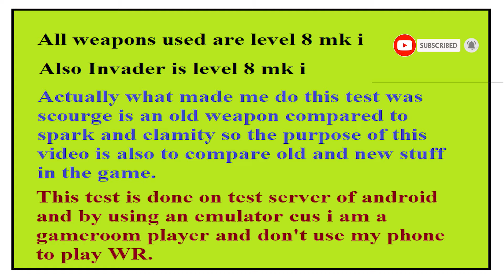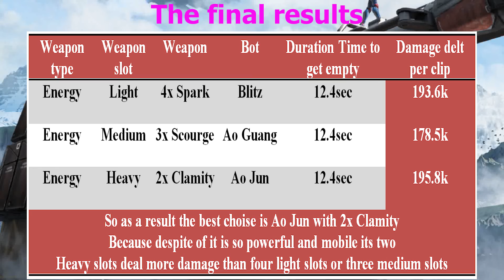Comparison energy weapons SPARK SCOURGE CALAMITY war robots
testing video for spark scourge calamity weapons.

Then search for war robots and download it